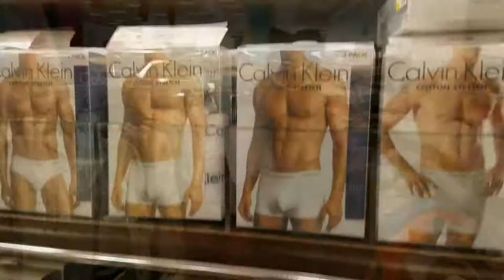Fashion Tips To Live By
Marc Rebillet's music inspired me to make this video from our Christmas shopping trip to the mall.